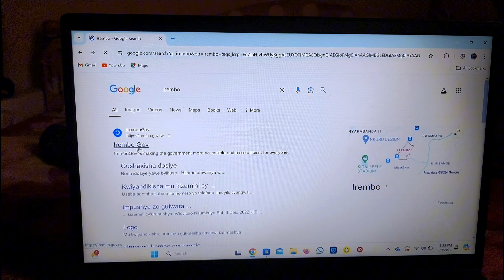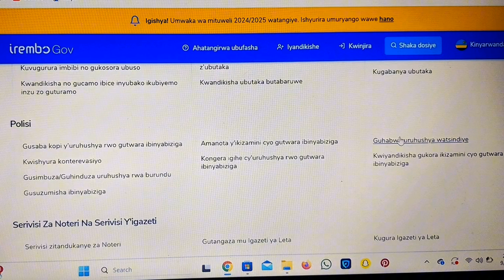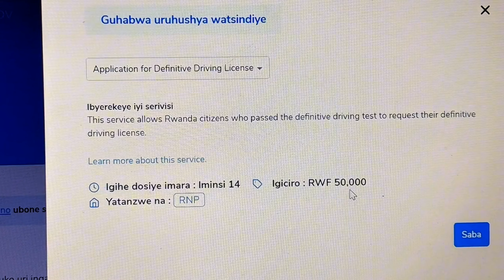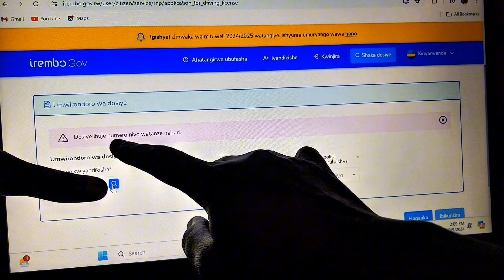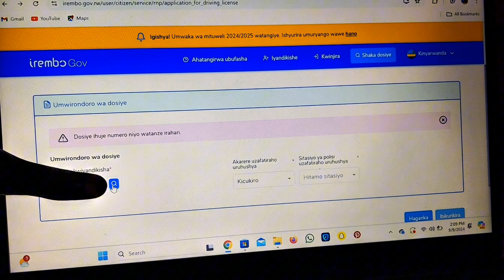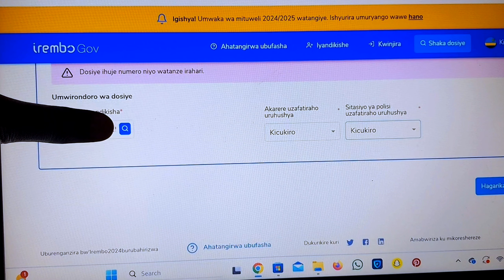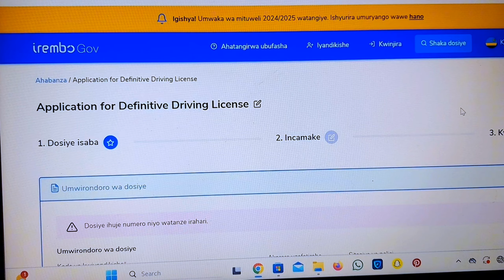RWANDA VLOG: Application For Permanent Drivers License /Soon To Be My Own Driver🚘/ Uko Wasaba Permit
Hey Loves 😘 come along with Me while I show you how to apply your driving license in Rwanda on your own , The easiest way of Applying on your own With Rwanda Government Services , this video is mainly for teaching you how to use Irembo Services( Where all Rwanda government services) are found for Free, let's go save some money money 😊 anything for you guys

yay 😊 can't wait to be my own driver

Luv u lots 😘

Tip:
Watch In High Resolution

What Do I Use to edit thumbnails:
cutouts: inshot
more with: Canva

What do I use to edit my videos:
Capcut Pro